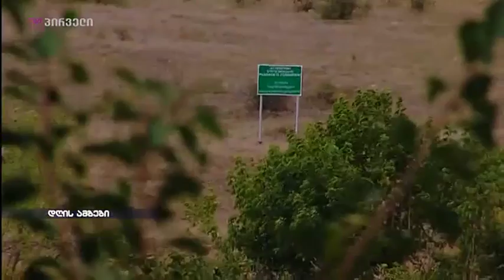ოკუპირებული ცხინვალის რეჟიმი ე.წ. საზღვარზე გადაადგილებას ზღუდავს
28 ოქტომბრის საპრეზიდენტო არჩევნების გამო, ოკუპირებული ცხინვალის რეგიონის დე ფაქტო ხელისუფლება ე.წ. საზღვარზე გადაადგილებას ზღუდავს. ამის შესახებ ეგრეთწოდებული სახელმწიფო უშიშროების კომიტეტი იუწყება. გამშვები პუნქტების მუშაობა 29 ოქტომბერს 06:00 საათიდან ჩვეულ რეჟიმში აღდგება“, - ნათქვამია განცხადებაში.